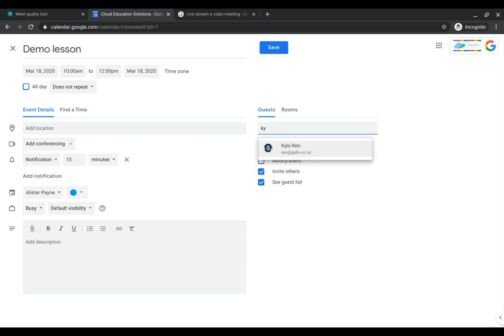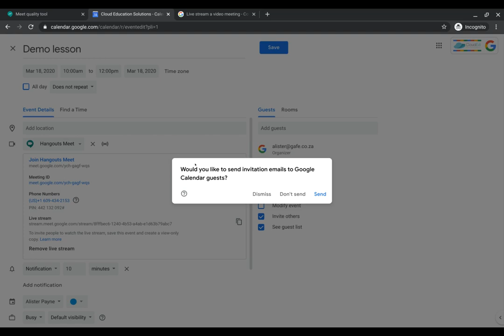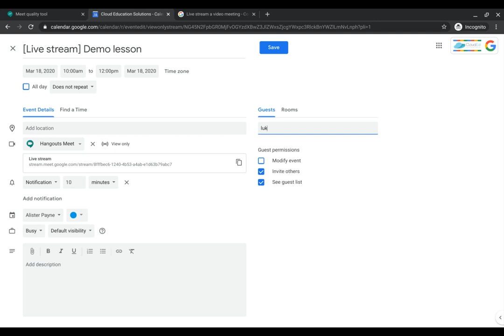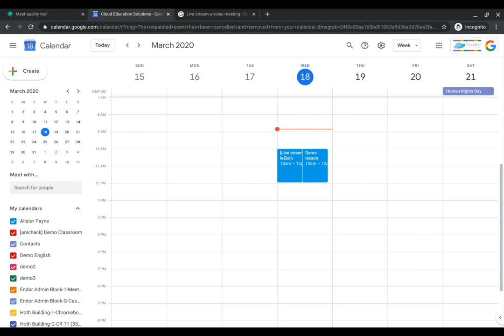Adding Live Streaming to Google Calendar 2/3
Adding Live Streaming to Google Calendar